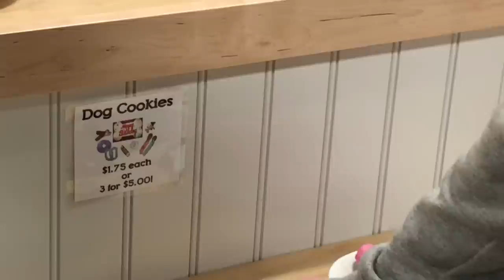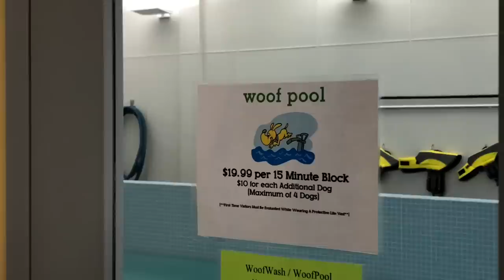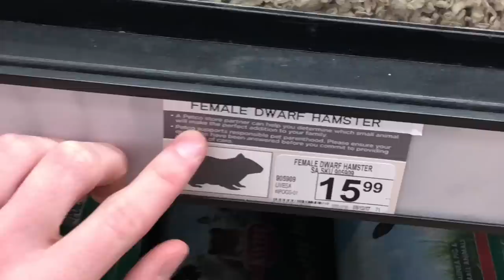What to do When Buying A Dog With An Idiot...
Gabe wants a dog but he’s clearly not fit for one watch what happens when he thinks he’s going to get one